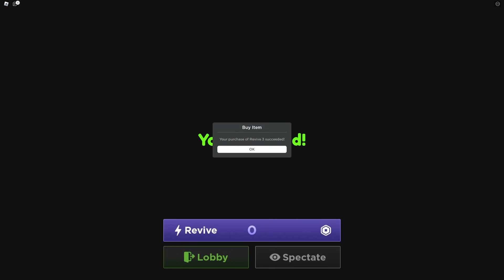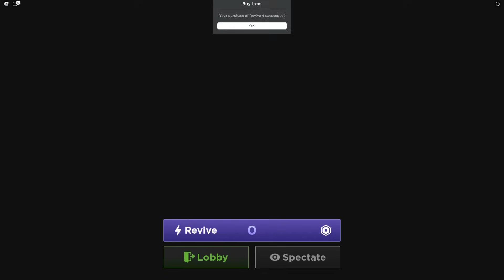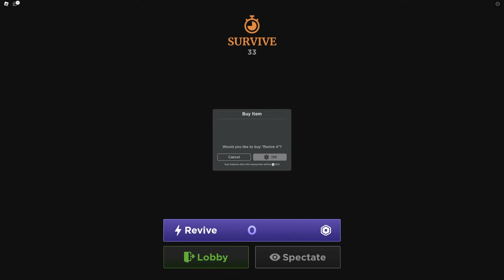I WENT TO A TERRIFYING FNAF PIZZA PARTY - FNAF Pizza Party (Roblox)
FNAF Pizza Party a new roblox game where you go to an old restaurant but the animatronic mascots come to life